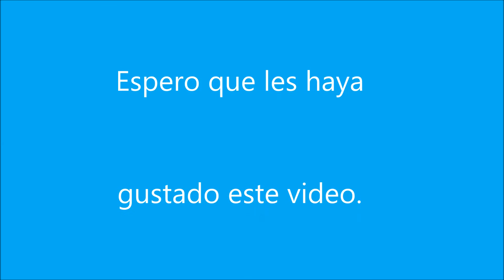Que mas da Ricardo Ceratto